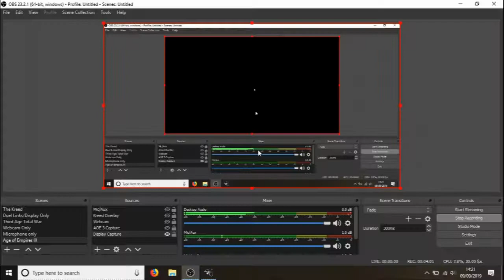Malta Under Siege! [Age of Empires III Campaign - Episode 1]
In my new series, I will play through the "Blood, Ice and Steel" Campaign for Age of Empires III. I hope you enjoy! :)